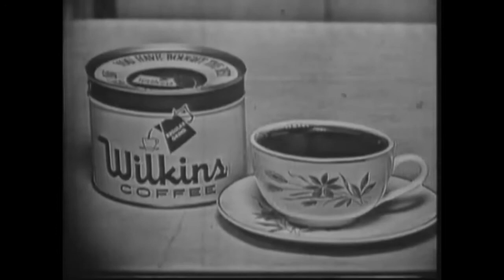Wilkins Coffee Yellow Submarine